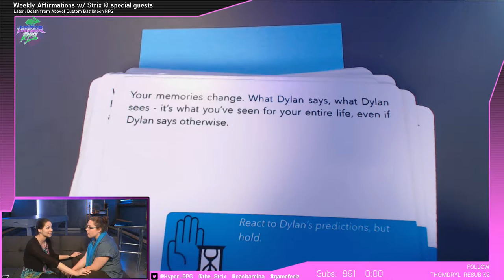Weekly Affirmations | 183 Days | Strix & Casey Middaugh - Part 2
Today Strix and pervasive game designer Casey Middaugh play 183 Days, a Fastaval award-winning game 183 Days. The game plays out the relationship between Sam and Dylan, the only two clairvoyants in the world. It is a game about the tension between love and fear, and destiny and free will.

Sam can see the future. Dylan can see many possible futures. Tomorrow, they go on a date. Their relationship lasts 183 days.

When the two of them intersect, can their relationship end in anything but tragedy, or is there more than one way life can turn out?

every Friday!